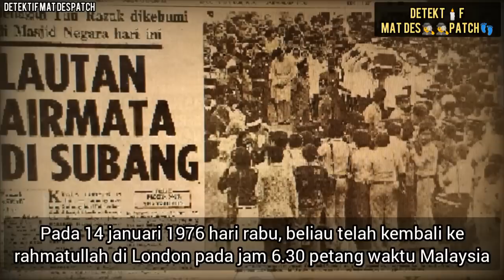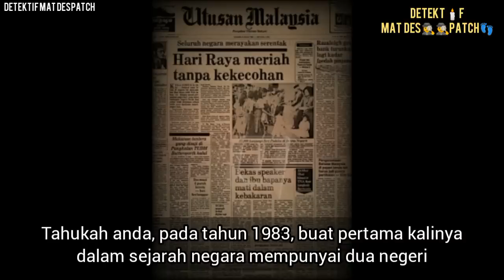"Tunku lulus KASINO" | 4 PERISTIWA SEJARAH MALAYSIA YANG TIDAK DILUPAKAN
Sejarah malaysia cukup unik untuk diamati. Pelbagai dugaan dan air mata ditempuhi demi sebuah kemerdekaan. Peristiwa peristiwa ini mengajar kita semua untuk selalu mentadbir negara dengan baik